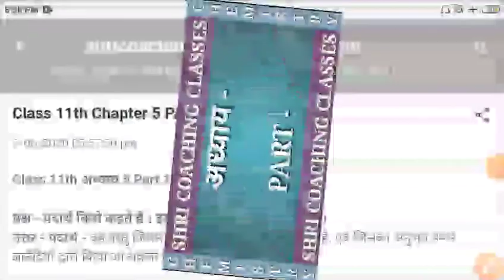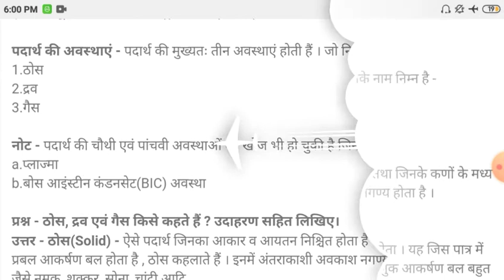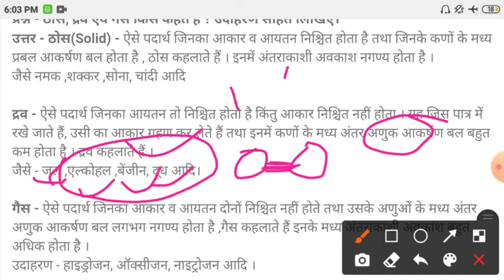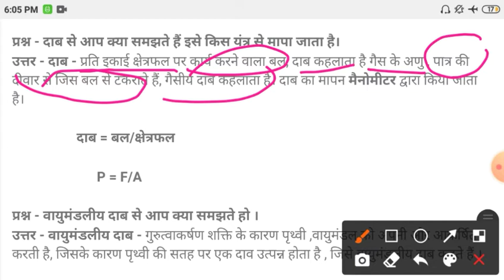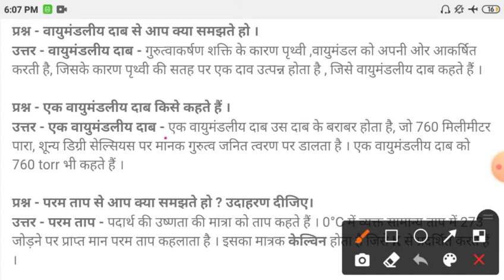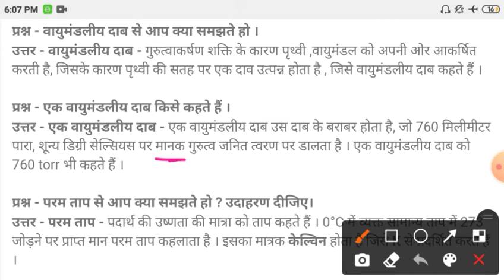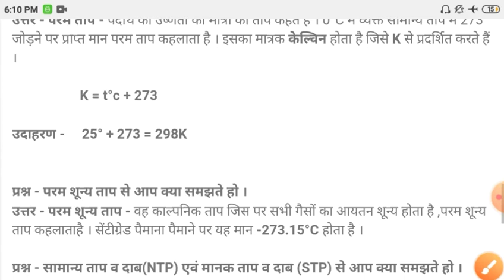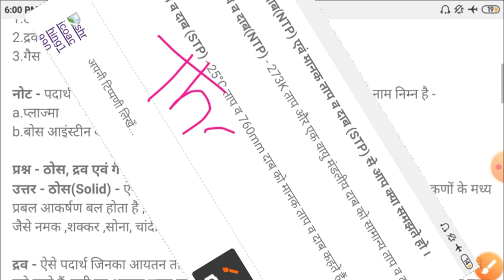Class 11th Chapter 5 PART 01 ll पदार्थ एवं उसकी अवस्थाएं ll परमताप एवं परमशून्य ताप ll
इस वीडियो में हम पदार्थ एवं उसकी अवस्थाएं ll परमताप एवं परमशून्य ताप ll दाब एवं एक वायुमंडलीय दाब को समझेंगे ।

Chemistry by H.K Sir